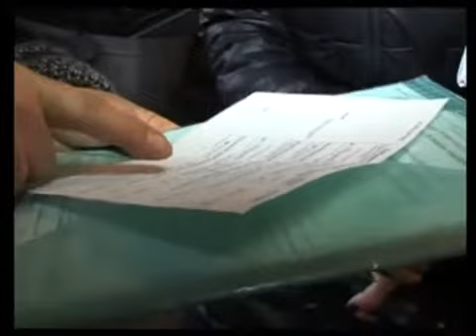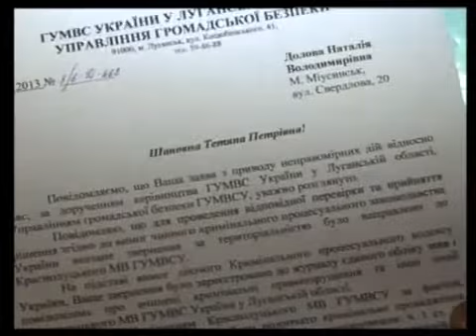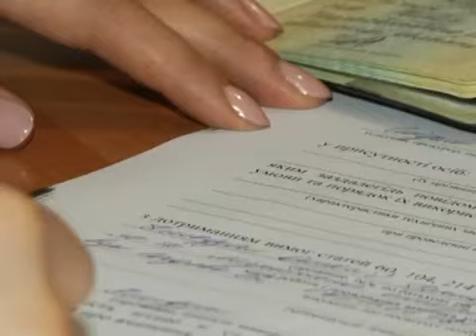Краснолучанка решила доказать невиновность в краже электроэнергии.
Штрафами и отключением света наказывают нарушителей пользования электроэнергией в Красном Луче. Однако не все согласны с претензиями электриков. Жительница Миусинска Наталья Долова одна из тех, кто решил доказать невиновность. Женщина не соглашается платить штраф и убеждает-электрики не воровала. Доказывать свою непричастность пошла в прокуратуру.